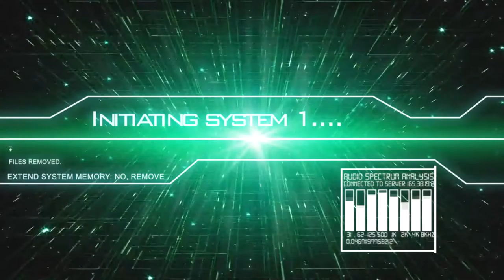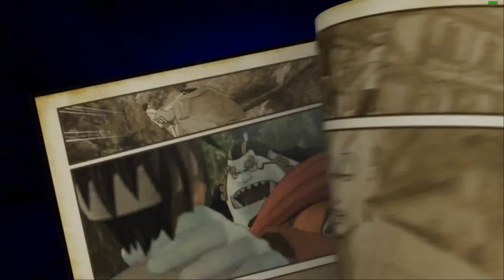[FR] Voilà Mon Annonce de let's play Pour le 30/07/2016 & 02/08/2016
Hey Ohayo Mina-san bienvenue sur Mon annonce de Let's Play !!

En gros je montre les 2 jeux que je vais faire pour remplacé !

Fallout 4 qui ce finie le 30 juillet

Division qui ce fini le 31 juillet

Infos Complémentaire !

Les 2 jeux sont Payant et dispo sur Steam est console !

Si vous aimé like et commenté constructifs sa me feras plaisir ;) !

Enjoy !! Gunsho !!